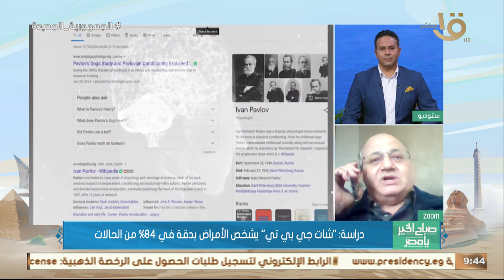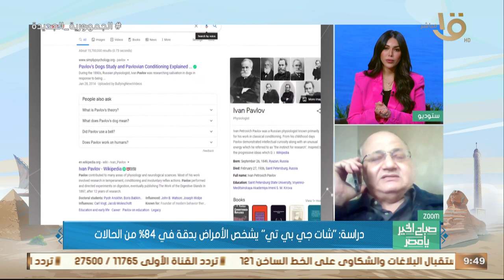دراسة.."شات جي بي تي" يشخص الأمراض بدقة في 84% من الحالات.. د.أحمد بهاء خيري: لا غنى عن زيارة الطبيب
صباح الخير يا مصر | دراسة.. "شات جي بي تي" يشخص الأمراض بدقة في 84% من الحالات.. د. أحمد بهاء خيري: لا غنى عن زيارة الطبيب